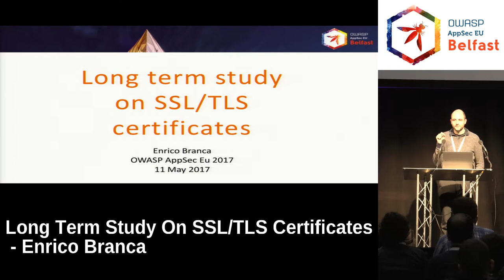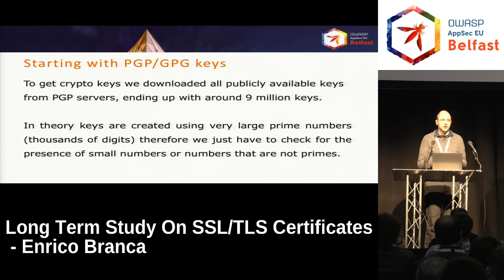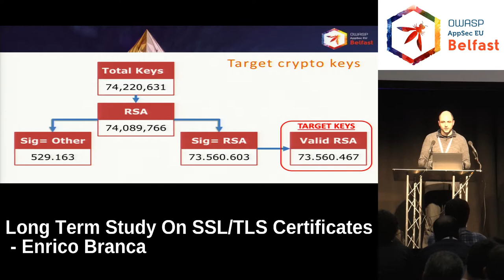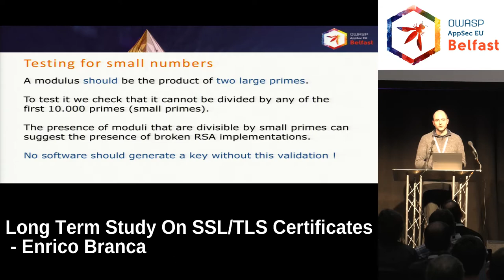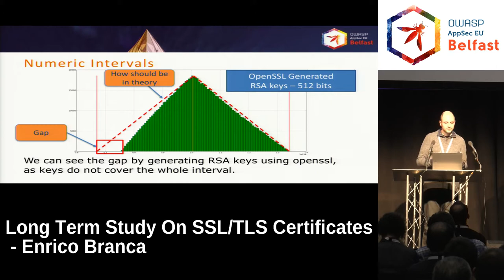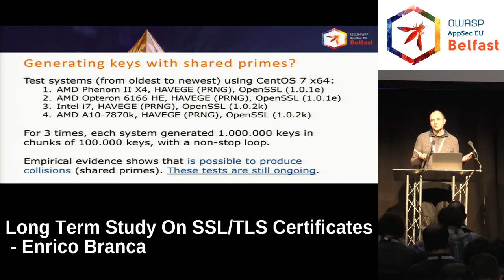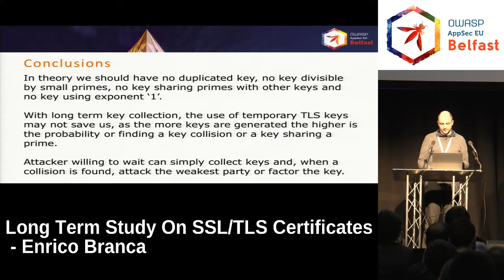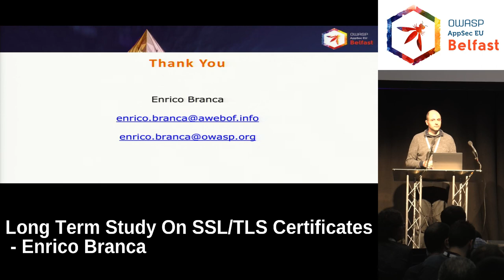AppSec EU 2017 Long Term Study On SSL TLS Certificates by Enrico Branca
The amount of encrypted communication is constantly increasing but nobody can really say if the encrypted data is secure or not. Every time data has to be encrypted, an encryption key has to be created and used to secure the channel, but no information is available regarding the security or the quality of the key itself.

We conducted a long term study (48 months) to analyze and test a large number of cryptographic keys, collected from open and public sources and across a variety of protocols. Each key has been subjected to a battery of tests to identify possible issues and generate security related metrics.

In this presentation we will review how cryptographic keys have been collected and tested, how the tests led to the identification of a large numbers of vulnerable and insecure keys, and which kind of issues are affecting the industry the most.